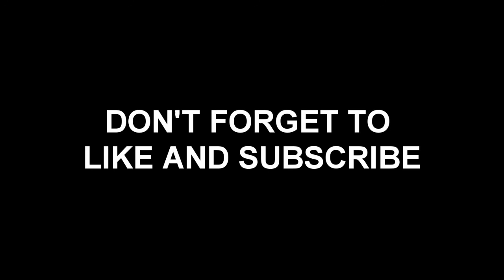Iligan City Youtubers Year End party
Iligan City Youtubers Year End party. medyo hindi masyadong nakaditalye yung pagvideo ko pero please watch this video :D :D